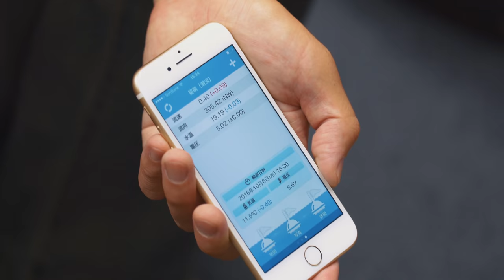IT fisheries for rigional revitalization (Hokkaido, Future University Hakodate)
Designing the future with local fishermen and businesses